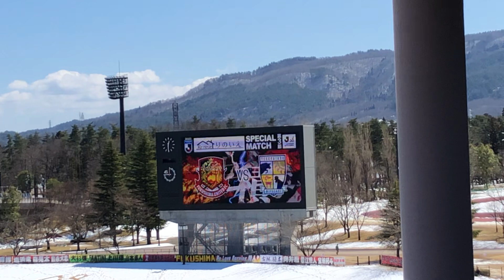20230319サッカー明治安田生命J3リーグ 福島ユナイテッドFC対テゲバジャーロ宮崎 テゲバジャーロ宮崎選手紹介